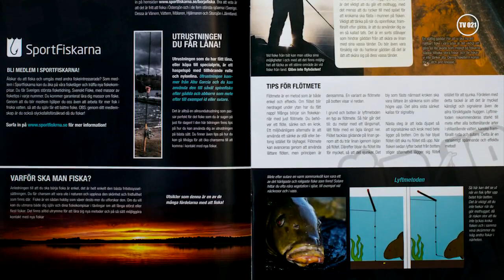Satsning gör det enkelt att prova på fiske (Arkiv)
Arkivmaterial från TV021: Sportfisket är i full gång i Västerås och vi undersöker vad kampanjen "Börja fiska" egentligen är. Ett och annat tips utlovas också.